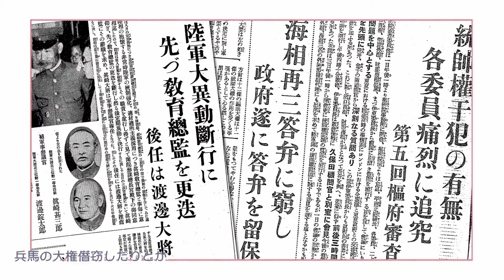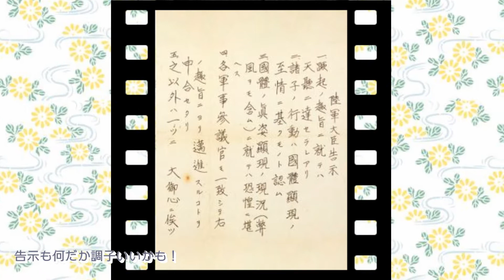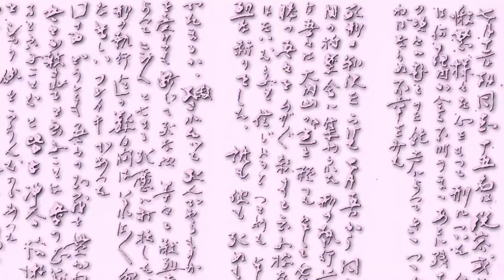維新を為したい feat.磯部浅一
東條のとです。今回はHoneyWorksの「可愛くなりたい」の替え歌で二・二六事件をやってみました。
こんな動きまくるMVのパロ作るんじゃなかった。二度とやりたくない。

今回の反省点
・立ち絵を磯部に頼りすぎ
・歌詞のネタを「行動記」「獄中日記」から持ってきてるにしては天皇に固執しすぎ、改造主義者としての立場の反映が薄い

ともあれ替え歌＋MADMVなので多少のことは大目に見ていただければ幸いです（何